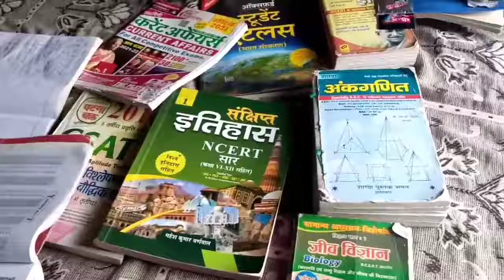# village boy struggle🔥// ma baap ke Sapnon ko pura karna hai🔥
night study |more study |students🗺study status|study status telegram |study motivation study|upsi motivation|

sath bane rho doston ka 👍👍👍

Aap sabhe ko future ke liye best of luck

ImP. point

Hm sab ak din jarur susscees hoge

study motivation|study motivation status|night study status|study more status|self study late night status |upsc study motivation video|never give up status